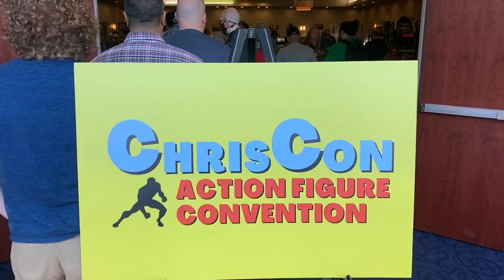ChrisCon '23 Trailer Promo - Action Figure Convention July 30, 2023 Milford Massachusetts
ChrisCon '23 is Sunday, July 30th from 10am - 3pm at the Doubletree Hilton located at 11 Beaver Street, Milford, MA 01757.  This is a convention centered purely on action figures!  We will be having fun games and raffles where you can win some really awesome figures.  Plus vendor tables, diorama setups for toy photograpjy (bring your favorite figures to shoot), and contests for best diorama and custom action figure.

Special guests include:
Mr. Stevie18

Best way to get in touch with Chris is on Instagram @thecollector77